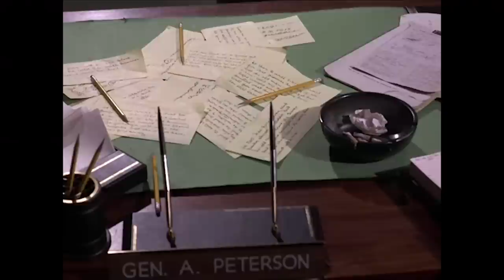Jeannie Impresses General Peterson | I Dream Of Jeannie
Jeannie (Barbara Eden) makes a good impression on General Peterson (Barton MacLane), who needs a new secretary...

From Season 2 Episode 26, 'A Secretary Is Not A Toy'. Jeannie decides it's beneath her to have a master who is only a Major. When she learns General Peterson's secretary is leaving, she feels she could push Tony's promotion to general if she took the job, but Tony forbids it.